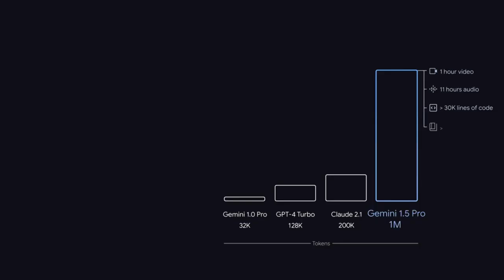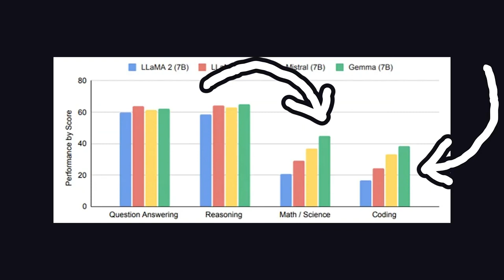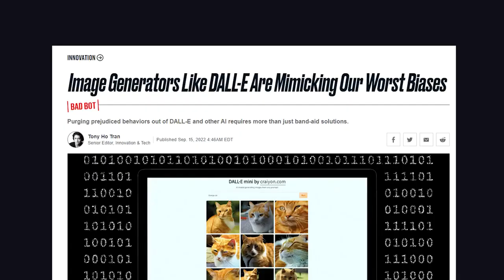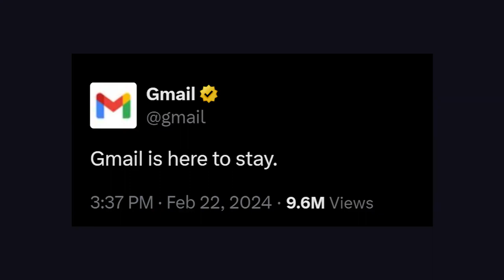Google has the best AI(Gemini) now, but here are some problems. 😑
Creadits to @Fireship

"Explore the cutting-edge realm of Google's Al processes it stands at the forefront of technological innovation.Delve into the extraordinary capabilities that Positions Al as the best in the industry. However,this insightful exploration also unveils noteworthy challenges that demand attention. Discover the intricate balance between superiority and a key issue, shaping the future of artificial intelligence."